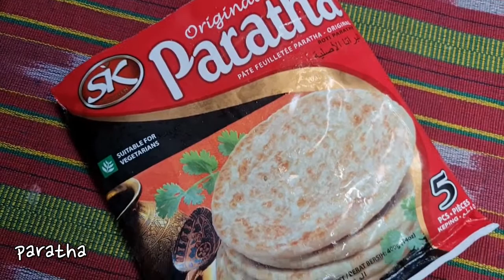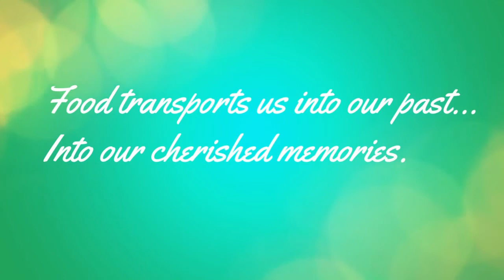My Version of Paratha Wraps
MY OWN VERSION OF PARATHA WRAPS
Paratha is a flatbread native to the Indian subcontinent. It is an amalgamation of the words parat and atta, which literally means layers of cooked dough.
In this video, I'm showing you how to cook it the easiest way yet making the difference out of the ordinary- following my recipe as your guide.

Ingredients:
avocado (julienned)
carrot (julienned)
cucumber (julienned)
mango (sliced into strips)
romaine lettuce
roasted chicken (sliced into strips)
paratha
mayonnaise
roasted sesame dressing
a dash of olive oil

Enjoy its goodness!!!